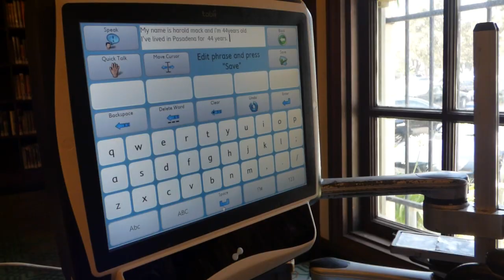Meet Harold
Meet Harold Mack